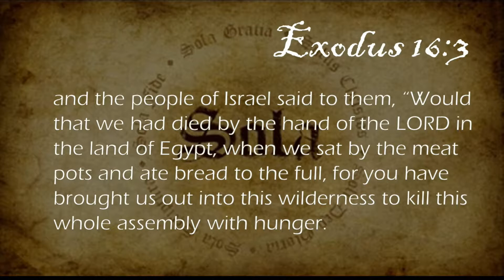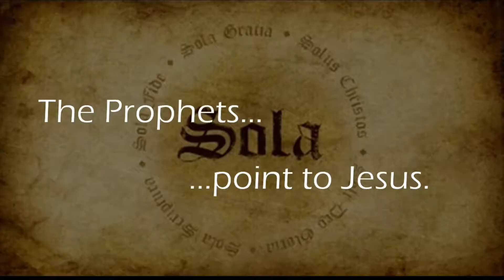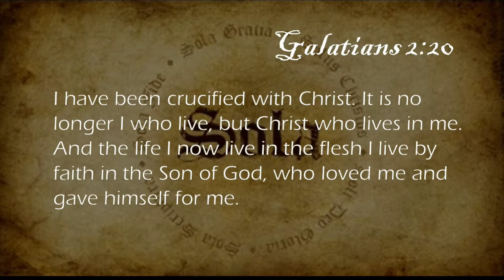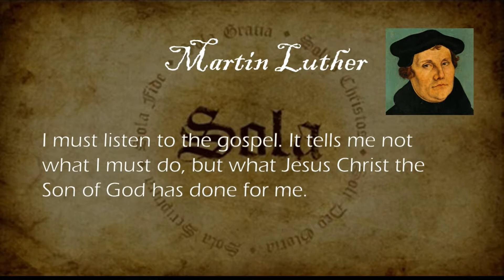Solus Christus - Christ Alone 5 Solas Sermon Series by Pastor David Fresch at NSBC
Pastor David continues the sermon series on the 5 Solas with a sermon on Solus Christus (by Christ Alone).  We will look in Scripture (Sola Scriptura) at how God has always offered us a choice between trusting Him (Sola Fide) and Him providing for us (Sola Gratia) or trusting in ourselves and our own understanding.  And that that choice has always pointed to Christ (Solus Christus) as the gracious gift of God who provides abundantly for us if we simply trust in Him.

This sermon also includes a look at Heinrich Bullinger, the most influential of the second generation Reformers, following biographies of Martin Luther, John Calvin, and Ulrich Zwingli presented in past weeks.

This sermon was preached by Pastor David Fresch at North Sea Baptist Church in Stavanger, Norway, for their Sunday service on November 19, 2017.